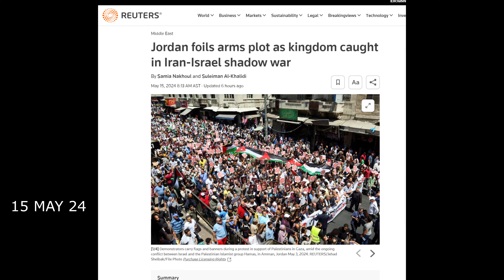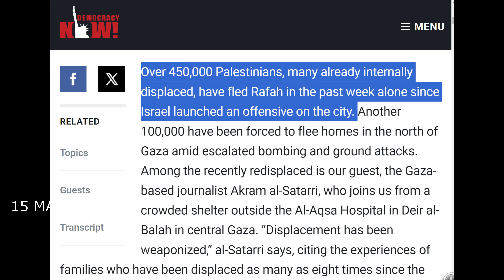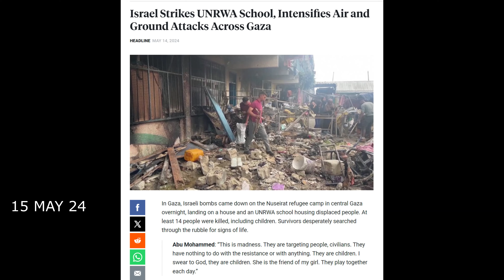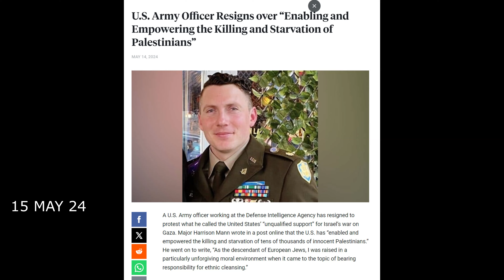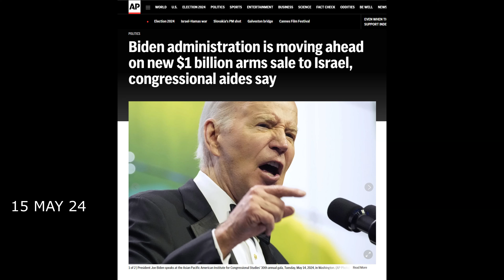QUE PASO edición 15/5/24: MAS DE 450,000 Palestinos Desplazados de Rafah.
NOTICIAS: Tráfico de armas en Jordania. Masivo desalojo en Rafah. La amenaza de Egipto de disolver tratado de paz. Crisis en Kharkiv. Ataque a escuela con refujiados palestinos. Renuncias en el Ministerio de la Defensa de Rusia. Maria Sakarova vuelve a amenazar. Intento de magnicidio en Hungría. Apoye este proyecto visual "Hecho en Puerto Rico" de noticias recomendándolo, compartiendo los videos, haciendose miembro del área privada o via "Super Thanks", o comprando en Amazon por este(os) enlace(s)

Brindando noticias de caracter internacional y de seguridad mundial desde el 1996.

Cámara Osmo Pocket 3
Cámara GoPro Hero Black 11 ó 12
Freewell Circular Polarizer CPL
Luz Ulanzi VL49
Micrófonos Saramonic Blink500 Pro B2
Ulanzi Battery Grip